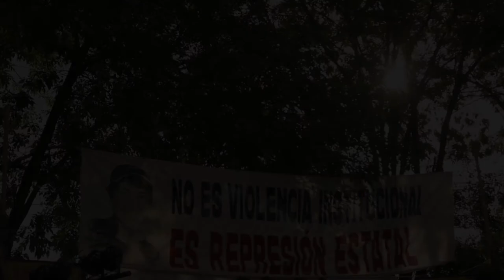[ANTV] Documento colectivo de la jornada 9 años sin Luciano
El pasado 27 de enero se realizó una actividad para recordar la desaparición de Luciano. Allí se hizo un plenario de familiares y victimas de la represión estatal. Por primera vez en estos 9 años, el documento que se leyó al final de la actividad fue elaborado por completo por ese plenario. Los padres, madres y familiares de las víctimas alzaron una voz colectiva y denunciaron al Estado.